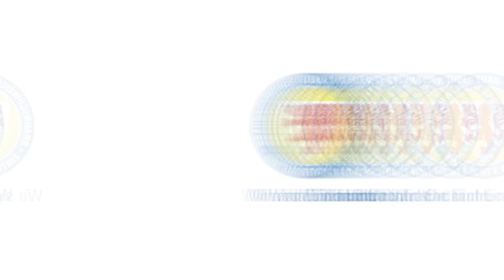Die Stimmen zum 2:0 gegen Kaiserslautern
Merv Biankadi, Marc Pfitzner, Robin Ziegele und Niko Kijewski am Mikrofon nach dem Heimsieg über den FCK.